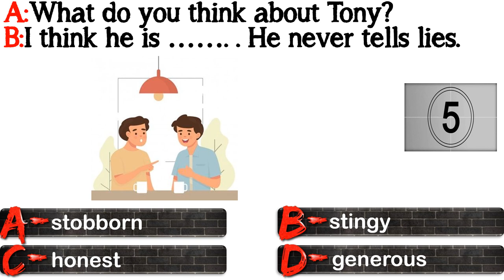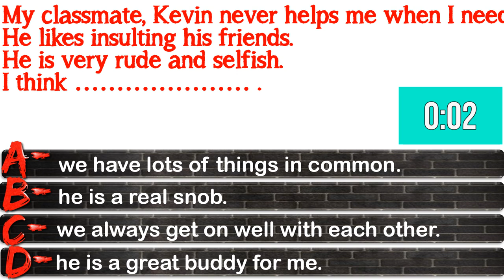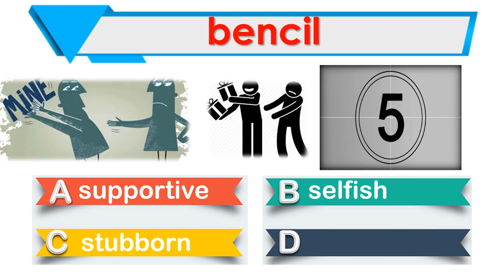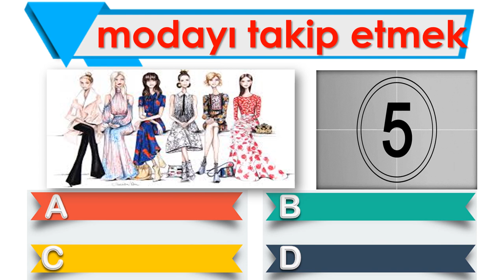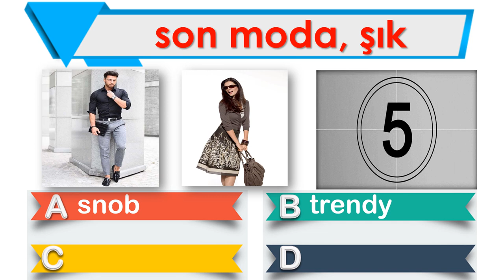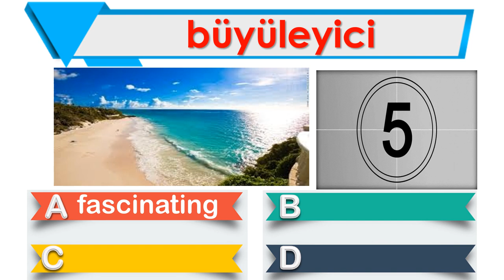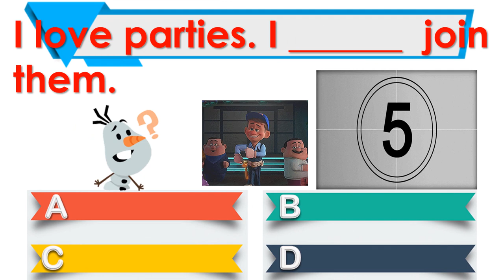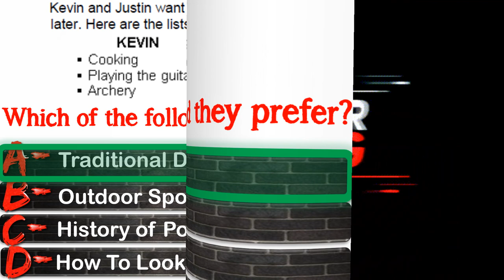8. SINIF İNGİLİZCE DERSİ 1. DÖNEM GENEL TEKRAR - PART 1 ( UNIT 1 & UNIT 2)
8. SINIF İNGİLİZCE DERSİ 1. DÖNEM GENEL TEKRAR - PART 1 ( UNIT 1 & 2)
Bu çalışmamızda 8. sınıf İngilizce dersi 1. ve 2. üniteyle ilgili önemli kelime ve kavramlara yer verdik.
Amacımız bu kelime ve kavramları sizlere yeniden hatırlatmak ve neler öğrendiğinize dair kendinizi test etme imkanı sunmaktır. Sevdiklerinizle beraber güzel anılar biriktireceğiniz bir tatil geçirmeniz temennisiyle. Sağlıcakla kalın...

1. ÜNİTE DERS NOTLARI 1

1. ÜNİTE DERS NOTLARI 2

2. ÜNİTE DERS NOTLARI